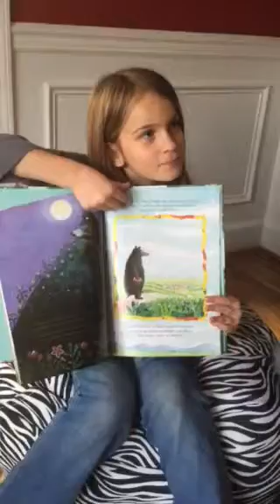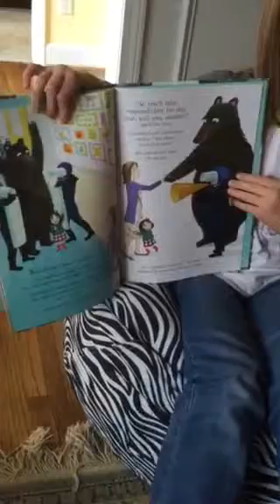Bears Don't Read, a 6-year olds's overview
A great picture book that teaches us that reading is for everyone!